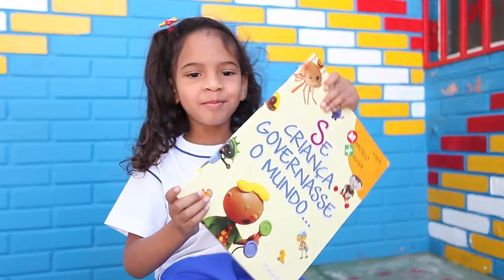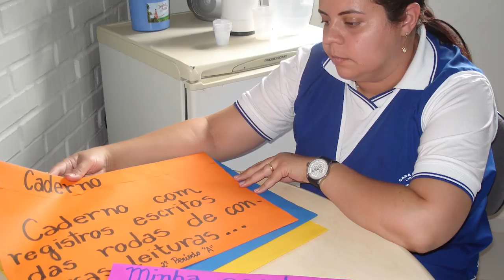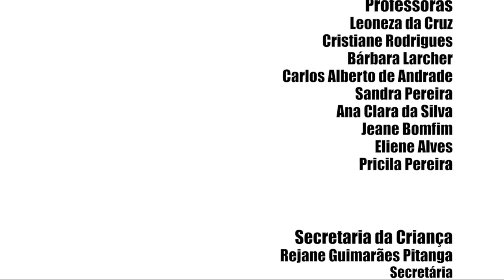Escutar as Crianças, Faça Você Mesmo (Documentário)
English closed captions available.

Documentário narra a elaboração e aplicação do processo de escuta às crianças realizado na Casa de Ismael em Brasília em agosto de 2012.

Direção: Gustavo Amora

Roteiro: Nayana Brettas
Edição e Finalização: Matheus Caetano
Ideia Original: Vital Didonet e Nayana Brettas
Roteiro: Nayana Brettas
Fotografia: Chico Furtado, Gustavo Serrate
Som: Hudson Vasconcelos e André Nunziato
Edição e finalização: Gabriel Tenório e Rodrigo Resende
Revisão das legendas: John Nimmo

Coordenador do Projeto: Eduardo Chaves

Crianças (em ordem de aparição)
Maria Júlia Silva Araújo
Daniel da Silva Marques
Luiz Felipe Costa Figueiredo
Rebeca Domingos de Moura Pires
Antônia Cristina Lima
Bárbara Leite Rocha
Yury Bezerra da Conceição
Maria Eduarda Mazzaro
Richard de Souza Dias
Bárbara Leite Rocha
Mariana Feitosa do Nascimento
Fabrício Pereira de Sousa
Rafael Oliveira da Silva

Escola Casa de Ismael
Juciene Medeiros
Maria de Fátima Soares

Professoras
Leoneza da Cruz
Cristiane Rodrigues
Bárbara Larcher
Carlos Alberto de Andrade
Sandra Pereira
Ana Clara da Silva
Jeane Bomfim
Eliene Alves
Pricila Pereira